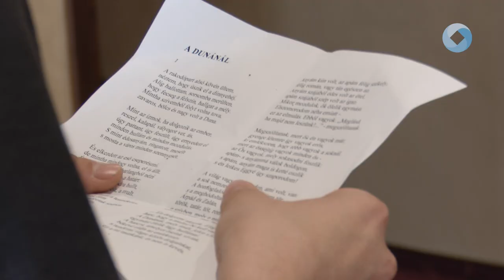Szabó Ábel a döntőre készült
Már mindössze fél hetük van vissza a versünnep döntőseinek a felkészülésre. Ahogy minden évben, ezekben a nehéz napokban segítik őket a Vörösmarty színház színészei. Stábunk legutóbb Szabó Ábelhez és mentorához, Kerkay Ritához látogatott el.